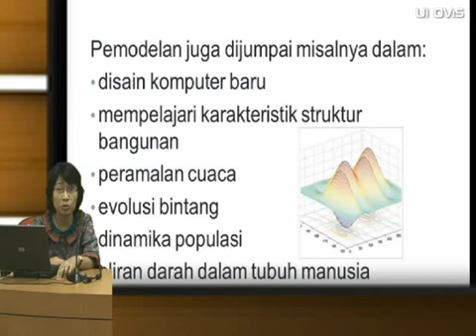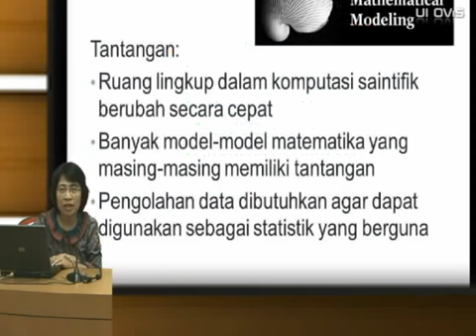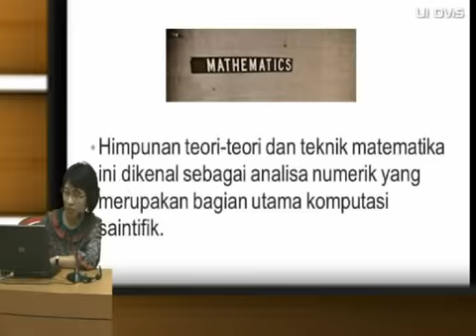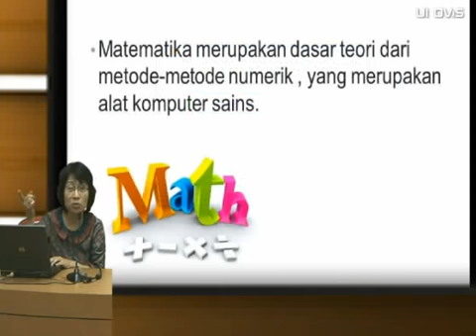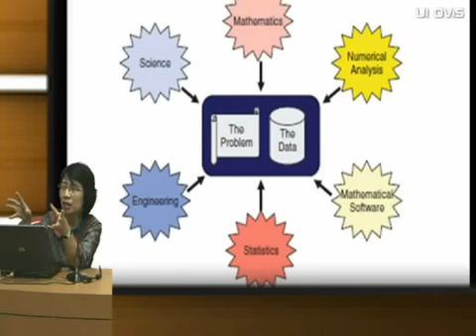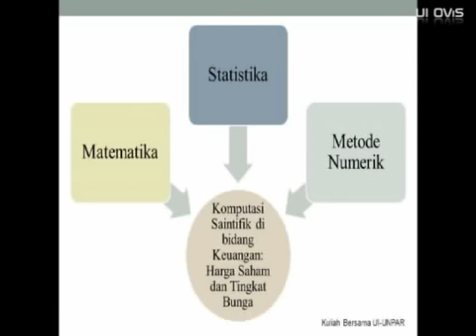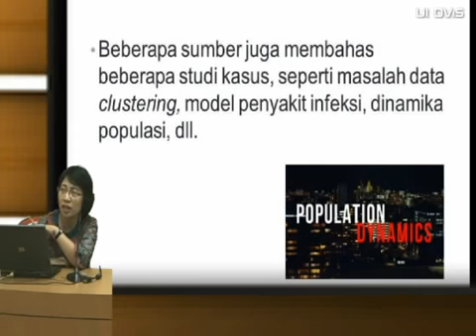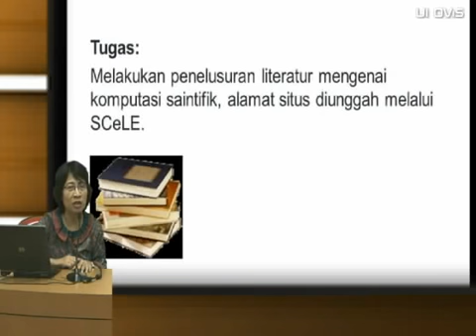01A - Komputasi Saintifik part 02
Kuliah Bersama Komputasi Saintifik UI - UNPAR